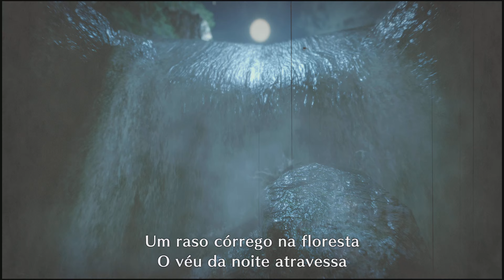Monster Hunter Rise - Oásis esponjoso